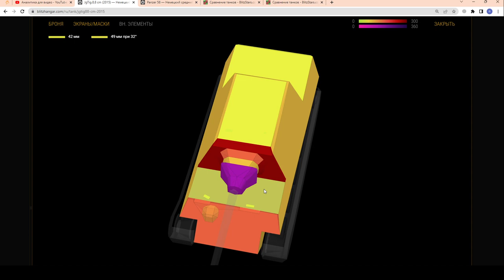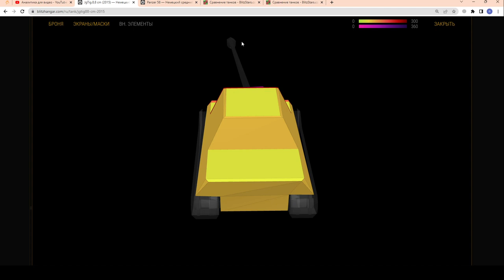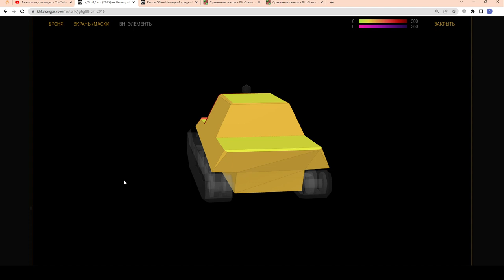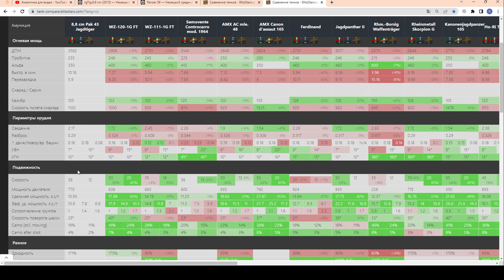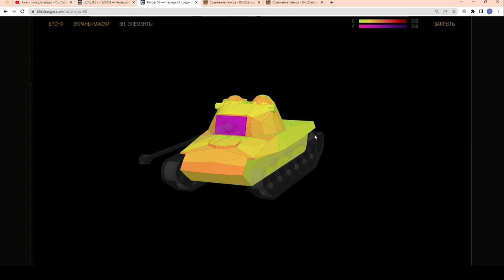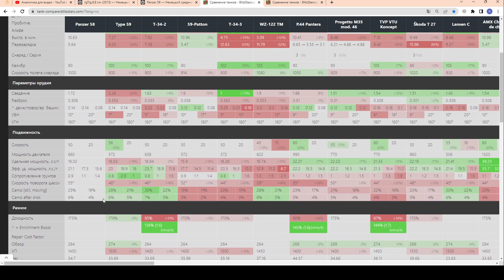ЦЕНА - САХАР!!! Jagdtiger 8.8 (Jag.Tig 8,8 cm) + Panzer 58. ЧЕСТНЫЙ ОБЗОР в wot Blitz 2022 | WOT-GSN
Приложи 3 скрина (2 по результату боя и 1 своей статы) + короткое описание (в чём уникальность твоего боя).